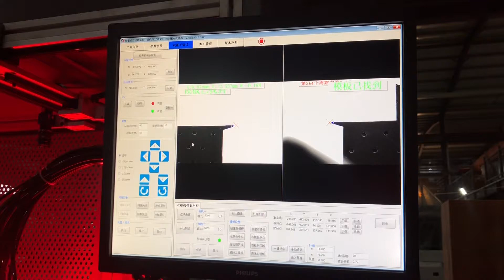Automatic rigid box making machine